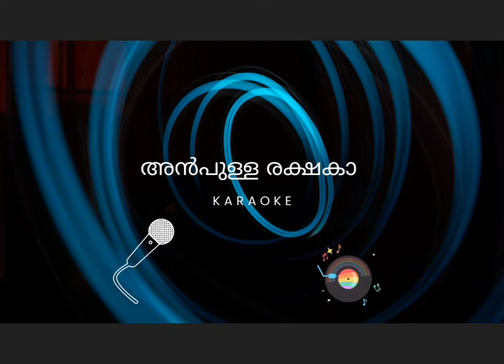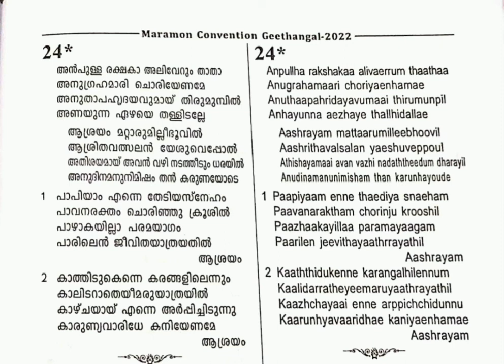അൻപുള്ള രക്ഷകാ | Anpulla Rakshaka | Karaoke | Maramon 2022